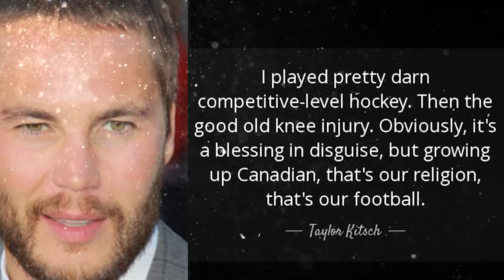The Story of Taylor Kitsch | Life Before Fame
Taylor Kitsch, born on April 8, 1981, in Kelowna, British Columbia, Canada, is a versatile actor and model who has made a mark in the world of entertainment. Best known for his portrayal of Tim Riggins in the acclaimed NBC television series "Friday Night Lights" from 2006 up to 2011, Kitsch's career has been characterized by dedication, resilience, and a passion for his craft. Taylor Kitsch's journey began in Kelowna, a picturesque city in British Columbia. His parents, Susan Green and Drew Kitsch, led modest lives - his mother worked for the BC Liquor Board, while his father was employed in construction. Taylor's parents separated when he was just one year old, leaving his mother to raise him and his two older brothers, Brody and Daman, in a mobile home park. He also has two younger maternal half-sisters. We will tell you all about Taylor's rise to fame and more, here for you on Famous Life.